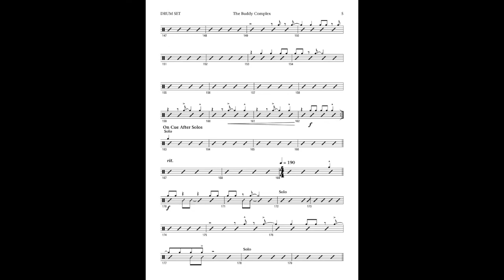The Buddy Complex Commentary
Gordon Goodwin is joined by Big Phat Band members Ray Brinker, Joey DeLeon, Brian Scanlon, Francisco Torres and Wayne Bergeron to talk about the experience of playing and recording Gordon's tribute to the great Buddy Rich. Please enjoy THE BUDDY COMPLEX.